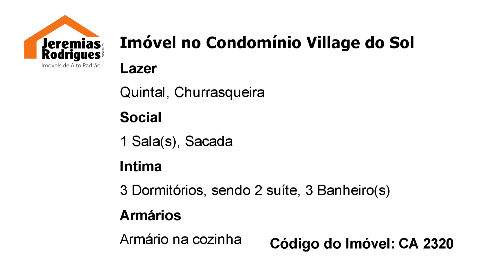Vende-se excelente imóvel no Condomínio Village do Sol em Pindamonhangaba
Linda casa no Condomínio Village do Sol em Pindamonhangaba. Entre em contato e agende uma visita.